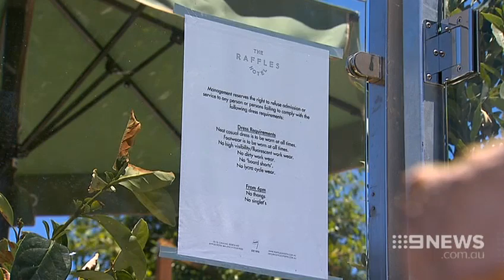No Lycra | 9 News Perth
A week ago, the Raffles Hotel was saying there was no lycra ban, this week there is.The Applecross hotel has now officially banned cyclists wearing lycra saying it's been overwhelmed with public support to lock out bike riders.